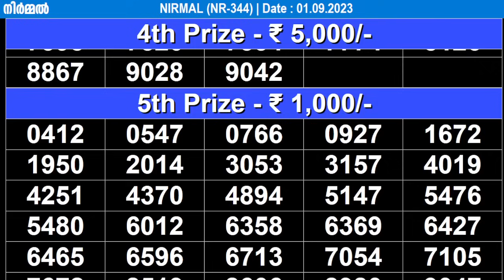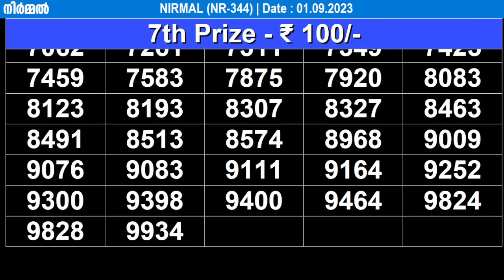KERALA LOTTERY NIRMAL NR-344 | LIVE LOTTERY RESULT TODAY 01/09/2023